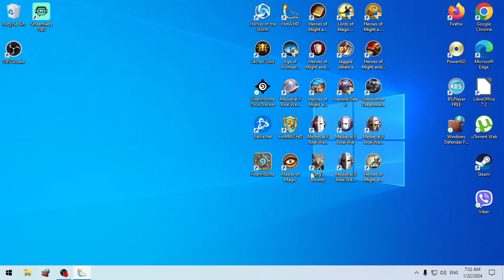Hota Factory campaign homm3 Tomb raiders part 3 (impossible)